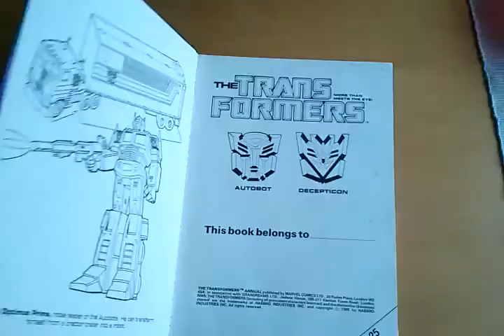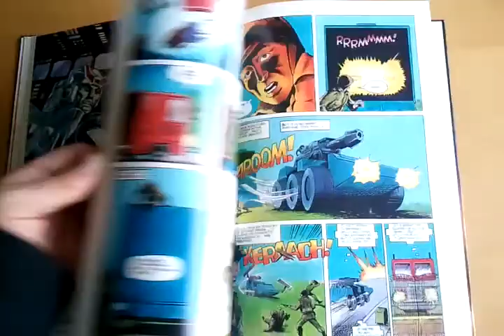Vintage Transformers Annual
Quick flick thru an old transformers annual